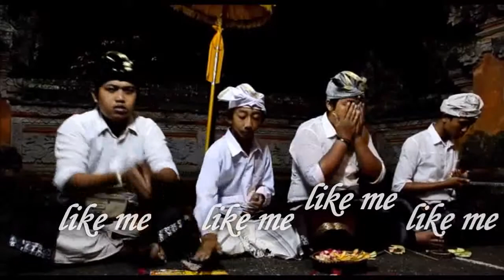Like Me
Centering video for third week of "When Christians Get it Wrong" series. Topic is on Christians treatment and thoughts of other faiths.